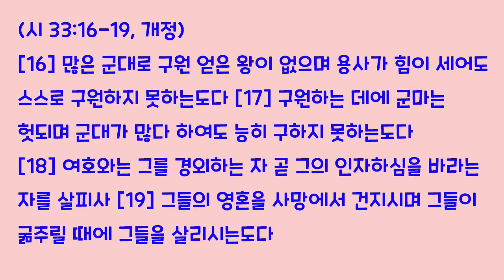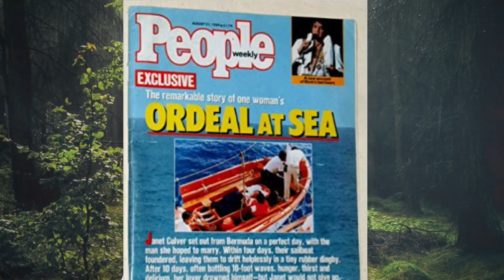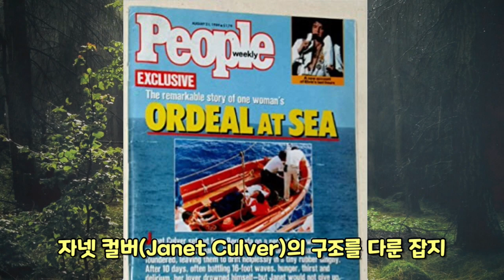[오늘의 영상큐티] 229 하나님을 신뢰함으로 조난에서 살아난 자넷 컬버